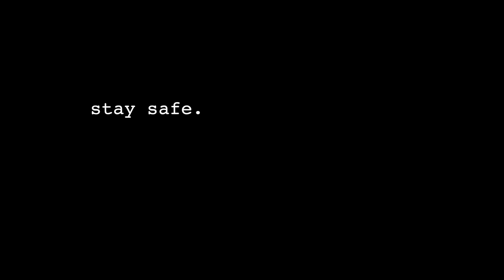"SIDES" - a socially distant web series | Episode 8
Ethnically Ambiguous and Weird, Marcos, a Los Angeles actor, gets an opportunity for a job and a chance to re-evaluate his relationships because of it.

EPISODE 8 featuring Giovanna Andolina as Viv and Alyse Binder as Alyssa.

Written by
Directed by
Cinematography by
Edited by
and Starring

Richard Eick

"Sides", a socially distant web series, was conceptualized and produced during the 2020 COVID-19 pandemic.

Follow Channel D Productions on Instagram